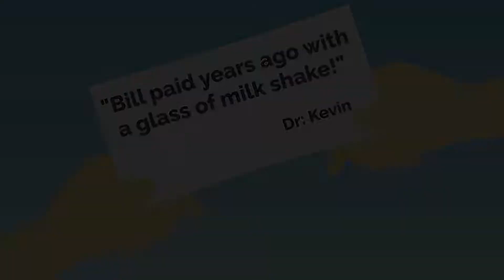A Glass of Milk Shake | English Fairy Tales | Fiction Stories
All characters and events depicted in this video are entirely Fictious.
any similarity to actual events or persons, living or dead is purely coincidental .